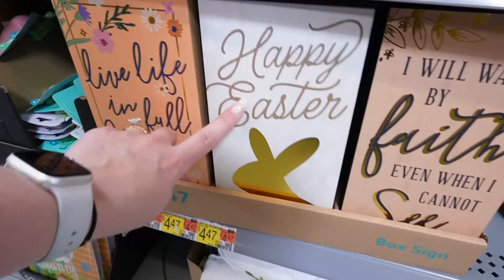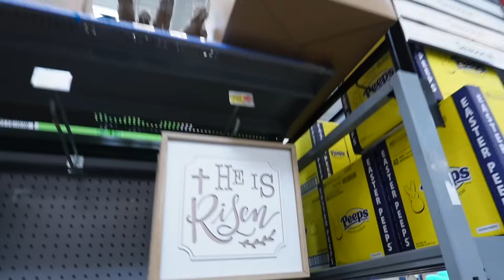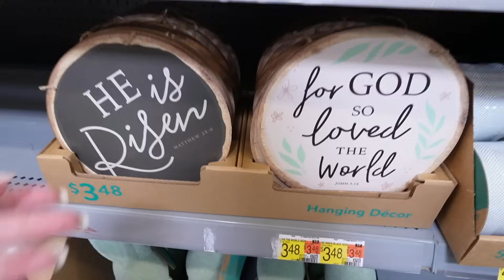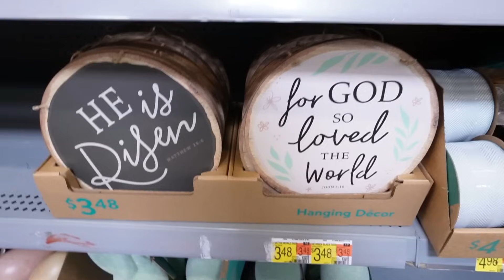THE BEST WAMART EASTER DECOR *EVER* SPRING 2024 🤯🐰 NEW Walmart Home Decor + Decorating Ideas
Hi everyone! Today we are shopping the Walmart Easter Decor Collection for 2024 and everything new at Walmart for spring 2024! We of course have to start by checking out the Target Dollar Spot dupe of the century... the Walmart Dollar Shop! I am SO IMPRESSED with Walmart!! The quality of the decor storewide has improved MASSIVELY and they are really competing with other stores now!! Shop with me at Walmart as we check out Easter Decorations and I give Easter Decoration Ideas at Walmart! It was SUPER cheap Easter Decor I think you will all love! Today we are checking out some new spring Walmart home decor with spring decorating ideas everyone will love!!

xoxoxo katie

FOLLOW ME //
KATIES INSTAGRAM- @KatieVining
KATIES TIKTOK-@KTVining